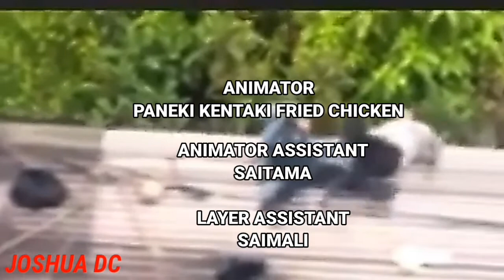Banana Fish - Live action Trailer 2022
Real life banana fish caught in camera :😍 base on anime

Credited to the owner

Director: Hiroko Utsumi

Artist: Survive Said The Prophet

Album: found & lost

Released: 2018

found & lost Song by Survive Said The Prophet